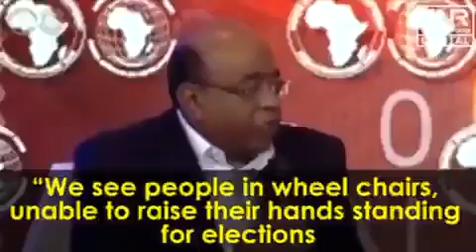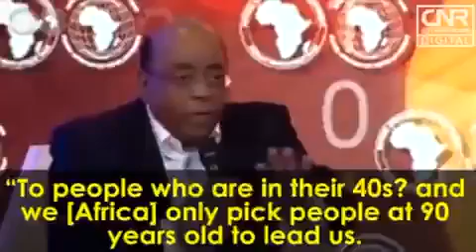African Leaders are too old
A preview on elections in Africa, and the Old aged Presidents.